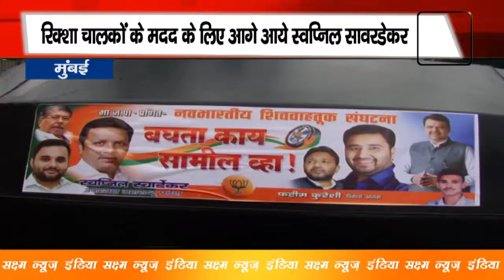Swapnil Savardekar आगे आये रिक्शा चालकों के मदद के लिए | Ashish Shelar | Sni news